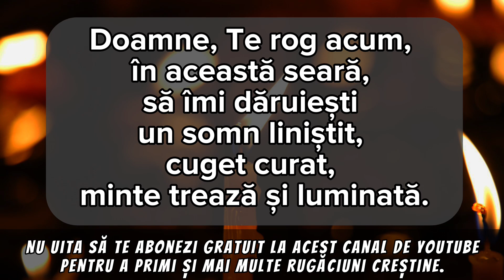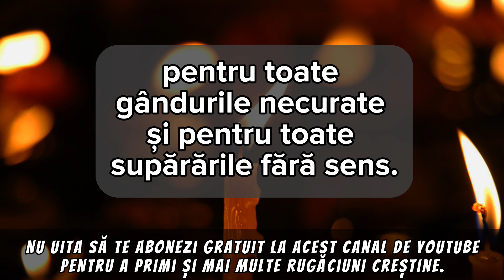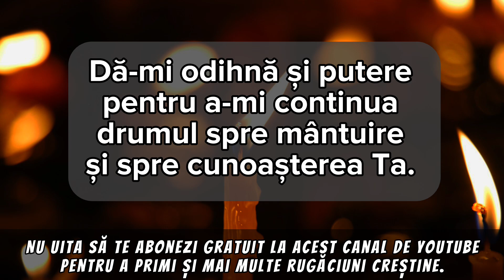Rugaciunea Serii De Marti 28 Februarie – Rugaciune Scurta Si Puternica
“Doamne, Te rog acum, în această seară, să îmi dăruiești un somn liniștit, cuget curat, minte trează și luminată.

Iartă-mă, Doamne, pentru toate greșelile mele, pentru toate faptele rele, pentru toate gândurile necurate și pentru toate supărările fără sens.

Ai milă de mine, Doamne, izbăvește-mă de tot lucrul rău și iartă toate greșelile nelegiuirii mele. Dă-mi putere să mă îndrept și ferește-mă de căderea în păcat.

Păzește-mă în timpul somnului cu Lumina Ta cea neîntunecată. Dă-mi odihnă și putere pentru a-mi continua drumul spre mântuire și spre cunoașterea Ta. Îți mulțumesc, Doamne, pentru toate binecuvântările Tale. Amin.”

Roagă-te neîncetat!